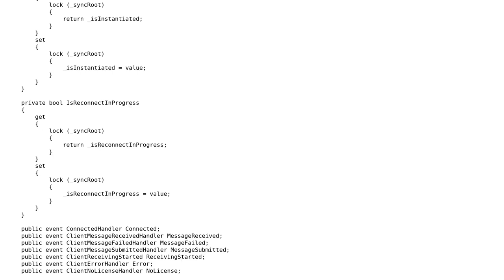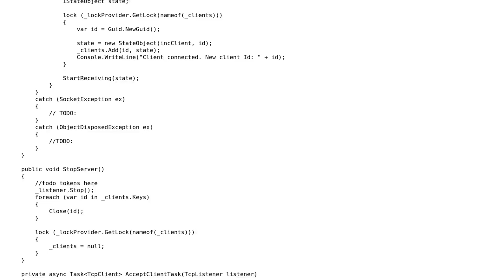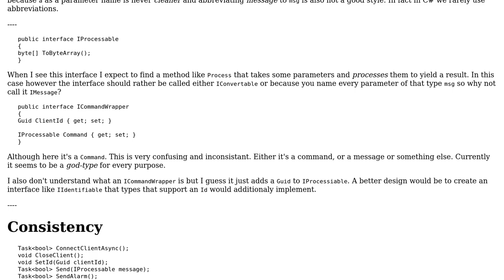Code Review: Flexible TCP socket framework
With thanks & praise to God, and with thanks to the many people who have made this project possible! You are responsible for your own actions.